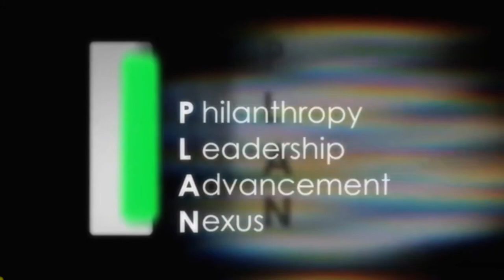planMGO Video 2022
The Philanthropy Leadership Advancement Nexus (PLAN) training program is devoted to improving the quality and professionalism of Gift Officers.  PLAN offers an intensive, interactive, hands-on, problem-solving educational experience with focus on learning and retaining the key competencies for building relationships and winning gifts.